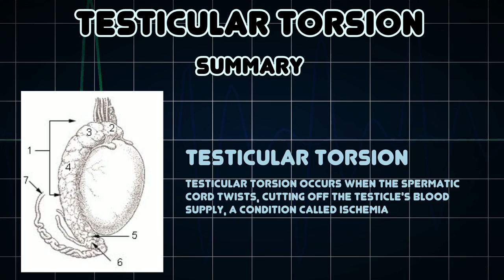Testicular torsion (Medical Condition)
Symptoms, risk factors and treatments of Testicular torsion (Medical Condition)

Testicular torsion occurs when the spermatic cord twists, cutting off the testicle's blood supply, a condition called ischemia